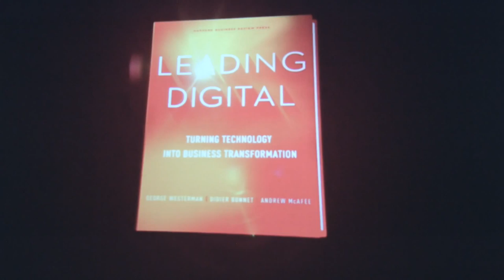BT Ireland's Mindshare Event - Miriam O'Callaghan interviews Didier Bonnet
This year marked the 51st BT Young Scientist Competition and Technology Exhibition and the 15th year BT Ireland has been its proud sponsor and organiser of this fantastic event.

The BT Mindshare Breakfast is about bringing the smartest minds together from across the business and sporting worlds to inform thoughts and stimulate more creative ways of doing business. This year the focus will be on ‘Innovation that drives global connections’.

Thursday 08 January 2015, The Concert Hall, The Royal Dublin Society
Be Inspired as Miriam O’Callaghan interviews world class business and sports people, including Paul McGinley, Ireland’s European Ryder Cup winning captain
Didier Bonnet, co-author of the book ‘Leading Digital: Turning Technology into Business Transformation’
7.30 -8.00am -Breakfast and registration
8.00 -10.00am – Inspirational interviews by Miriam O’Callaghan